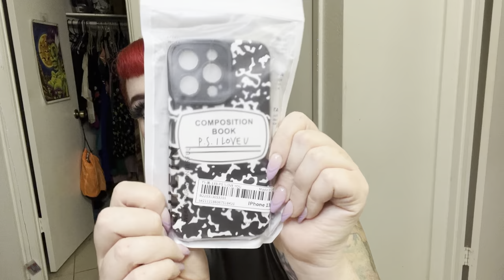SHEIN Curve MEGA !!!!! HAUL ! / swimsuits , dresses , accessories 52 items !!!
The biggest haul you’ve ever seen enjoy !!